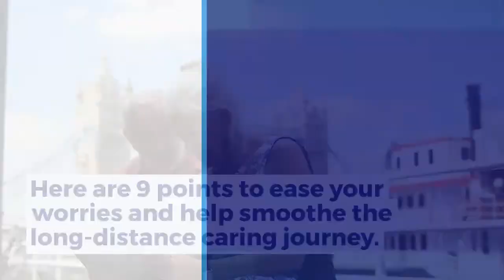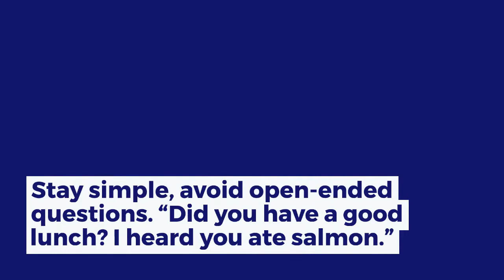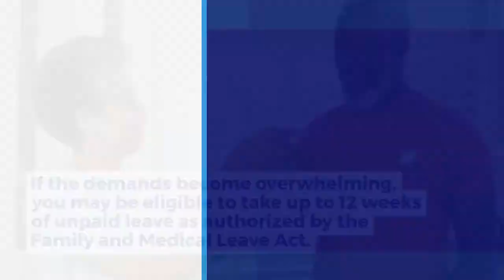9 Tips: The Art of Long Distance Caregiving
Check out the full video notes:

Special thanks to content contributor:

NOTES: Nearly 54 million seniors today make up approximately 20% of the total U.S. population. As the baby boomer generation (born approximately between 1946 – 1965) continues to age, approximately 10,000 will turn 65 every day for the next 20 years! Parent Projects is a multi-sided media platform where family, friends and professional advocates of the aged connect with “verified” senior-oriented professionals and resources focused on downsizing. We take the stress and intimidation out of the process for families relocating in Phoenix using our educational and self-help downsizing guides found at ParentProjects.com. Through the Parent Projects "Verified" Professionals program, advocates can access the pre-screened professional services they need on their terms with the financial and personal safety peace-of-mind their families deserve.

0:00 - Intro
0:25 - 1. Provide a cell phone
0:41 - 2. Stay in touch
0:55 - 3. How to talk on the phone with someone with Alzheimer’s
1:24 - 4. Take full advantage of your visit
1:41 - 5. Check for potential hazards
1:53 - 6. Keep a record of your older relative’s information
2:08 - 7. Consider hiring a geriatric care manager
2:20 - 8. Take leave from work
2:31 - 9. Read books
2:47 - Outro